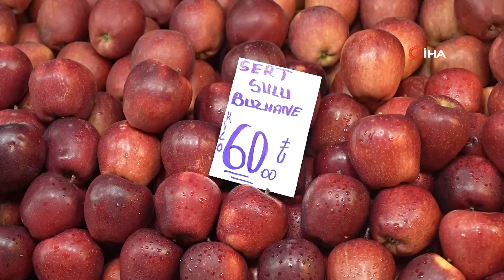Bu sene herkes C vitaminine doyacak